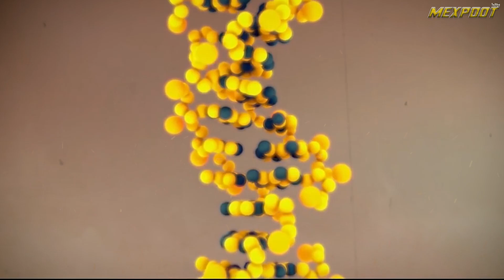रहस्यमई अनसुलझे रहस्य ! ( खून की बारिश ) Blood rain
About video :- after watching this video you can understand complete process of Earth rth of birth.

Freelancing sites sites:-

### Buy  products to become a pro  YouTuber :-

✓Boya m1 mic

✓ Rode mic

✓white light

✓Ring light

✓RGB light

✓DSLR camera

✓Best camera smartphone

✓Gaming chair

✓laptop for video editing

✓laptop cooling pad

✓desktop for video editing

✓headphone and headset

✓Green screen

✓Grey screen

About Channel : _______________________________
This channel is made for providing Most amazing and interesting facts about creature, countries, world, movies, cricket, earth, celebrities and history. If you are interested for watching above facts then subscribe this channel and press the bell icon इस channel पर आपको दुनिय के अजीवो गरीब रोचक तथ्य जानने के लिए मिलेंगे जो शायद ही आपको पता हो | क्रिक्केट ,अनोखे जीव, देशो के अजीव कानून , दुनिय , फिल्मो , प्रथ्बी , नायक ,और इतिहास से संबंधित fact आपको जानने के मिलेंगे तो अबभी इस channel को subscribe करके bell icon दबाये | धन्यवाद